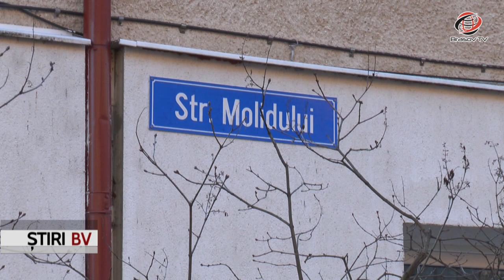Ştiri BraşovTV 5.01.2018